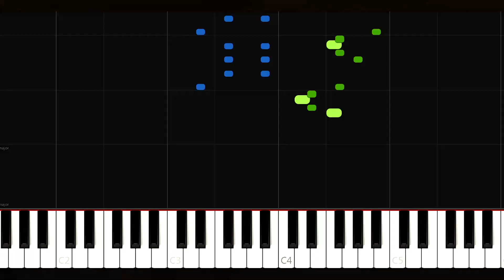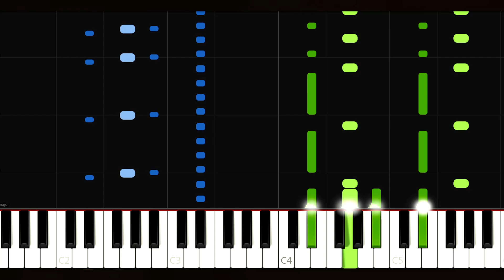ТУРЕЦКИЙ МАРШ 🔷 В.А. Моцарт 🔷 Рондо в турецком стиле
Чтобы получить MIDI данного видео, обращайтесь ко мне лично в ТГ Или в Отдел Заботы